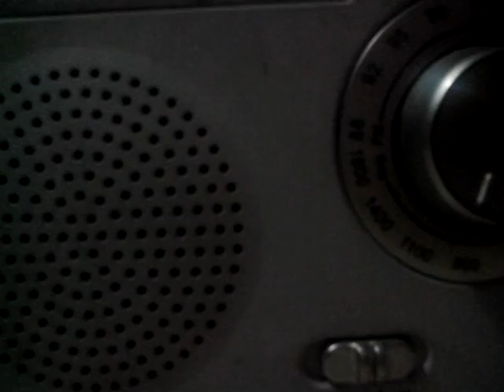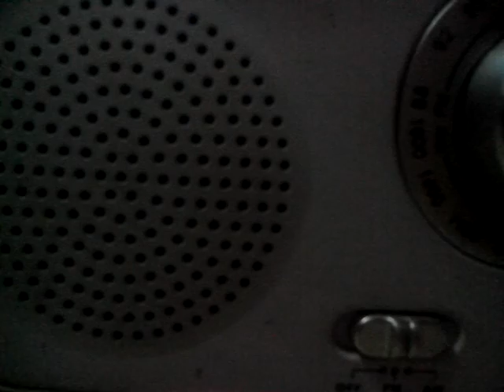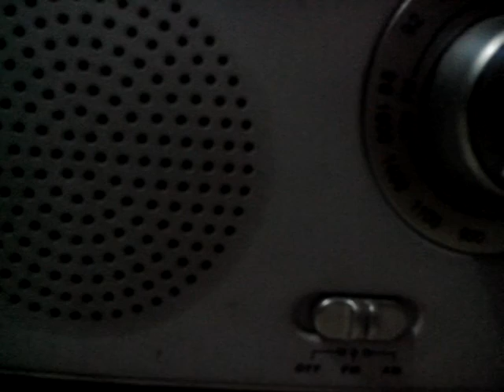105.1 Crossover (DWBM-FM 105.1) Aircheck (2016) part 8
This is aircheck of 105.1 crossover (DWBM-FM 105.1) part 8

1 end of Sounds of the Soul
2 National Shinre
3 105.1 Crossover Station ID